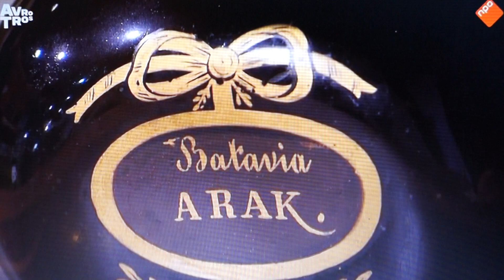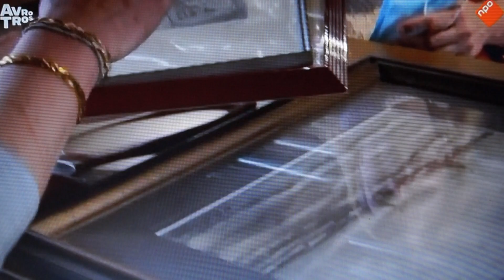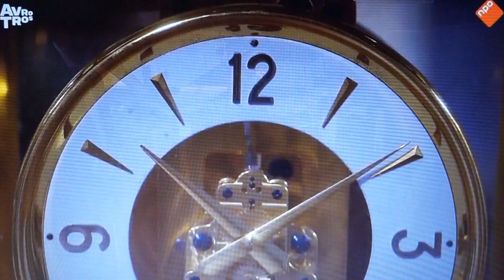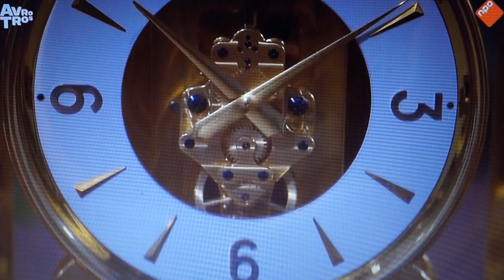Tussen kunst en kitsch vanuit het Aviodrome in Lelystad met Frits Sissing en bezoekers jaar 2022